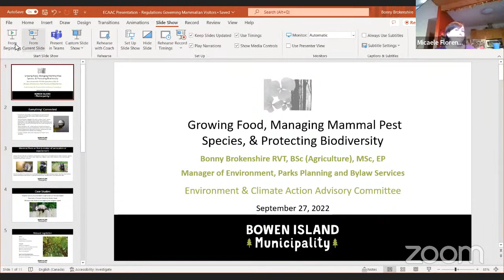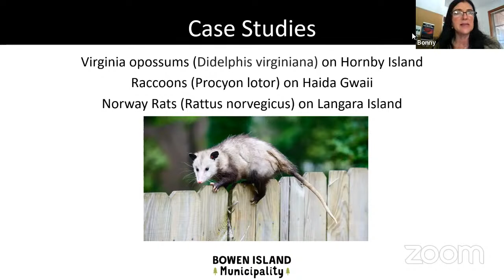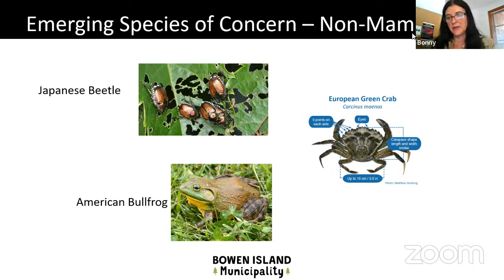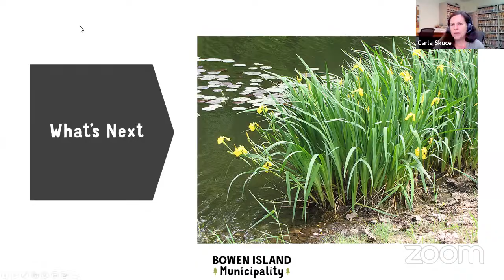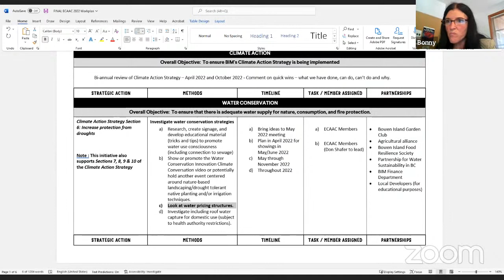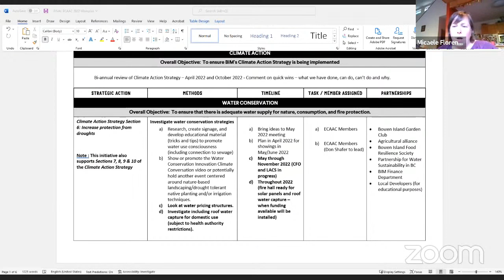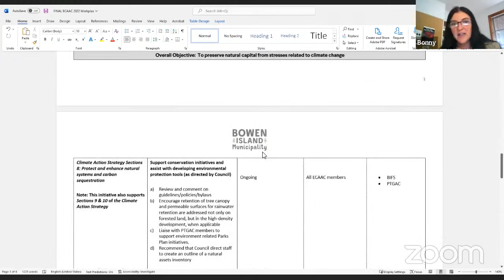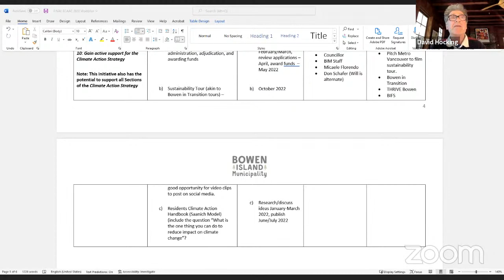ECAAC - Environment and Climate Action Advisory Committee - Sept. 27, 2022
Minutes of the June 7, 2022 Environment and Climate Action Advisory Committee Meeting

   PUBLIC COMMENTS

   PRESENTATIONS

      Wildlife Regulations: Deterrents for Unwanted Mammalian Visitors (Bonny Brokenshire, Manager of Environment and Parks Planning)

      Presentation

      Invasive Plant Program Overview (Carla Skuce, Parks and Environment Coordinator)

      Presentation

   BUSINESS ARISING FROM THE MINUTES

      Local Government Climate Action Program (LGCAP) (Formally CARIP) (Bonny Brokenshire, Manager of Environment and Parks Planning and Carla Skuce, Park and Environment Coordinator) Update on two CARIP fu...

   NEW BUSINESS

      Cape Roger Curtis: Proposed Park and Campground (Bonny Brokenshire, Manager of Environment and Parks Planning)

      Wildflower and Pollinators Initiative Proposal (Bonny Brokenshire, Manager of Environment and Parks Planning)

      Email dated July 21, 2022

      2022 ECAAC Work Plan Review (Bonny Brokenshire, Manager of Environment and Parks Planning)

      2022 ECAAC Work Plan

      Future Potential ECAAC Work Plan Ideas (Will Husby, Chair and Jeff Matheson, Vice Chair)

   UPDATES

      Natural Assets Subcommittee Update (Will Husby, Chair)

      Council and Committee Updates (Councillors David Hocking and Maureen Nicholson) Conservation Development Policy adoption Site Alteration Bylaw adoption UBCM highlights Detached Secondary Suites Climat...

      Staff Update (Bonny Brokenshire, Manager of Environment and Parks Planning and Carla Skuce, Park and Environment Coordinator) Metro Vancouver Barge Clean-Up Canada Day Participation Oyster Catchers of...

      Heron Flyer

   INFORMATION ITEMS

      2022 Island Plan

      Excerpt from the June 27, 2022 Regular Council Meeting Minutes re: 2026 Howe Sound Community Forum

      Excerpt from the July 11, 2022 Regular Council Meeting Minutes re: Reaffirm Mt. Gardner Resolution

      Excerpt from the July 25, 2022 Regular Council Meeting Minutes re: Howe Sound MOU

   NEXT MEETING

   ADJOURNMENT - 3:13 PM